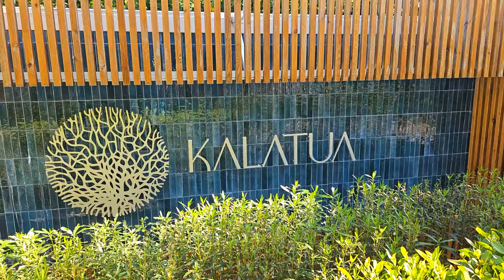SINT MAARTEN - MULLET BAY BEACH 4K DRONE FOOTAGE (ULTRA HD) - St. Martin Beach Landscapes UHD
🌴 Experience Paradise from Above: Mullet Bay - Sint Maarten Drone Adventure 🌅

Embark on a mesmerizing journey through the breathtaking shores of Mullet Bay in Sint Maarten like never before! 🚁✨

🏝️ Island Wonders Unveiled:
Soar above the azure waters, lush greenery, and pristine beaches that define the essence of Mullet Bay. Capture the soul-stirring beauty of this tropical haven from the bird's eye perspective.

🤳 Tag Along on Our Virtual Vacation!
Can't travel right now? No worries! Join me on this virtual vacation, and don't forget to tag your friends who need a dose of relaxation and wanderlust.

I've included never before clips and footage to enhance the experience.
Filmed with DJI Mavic Mini 3Pro and DJI Osmo Mobile 6